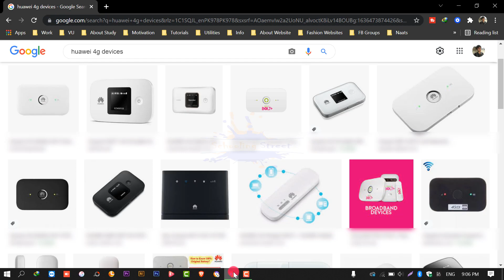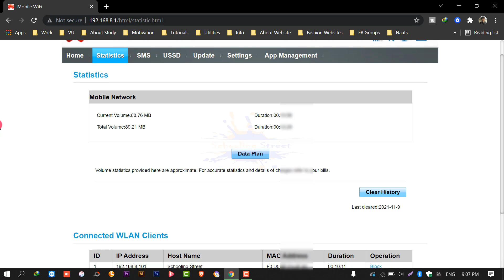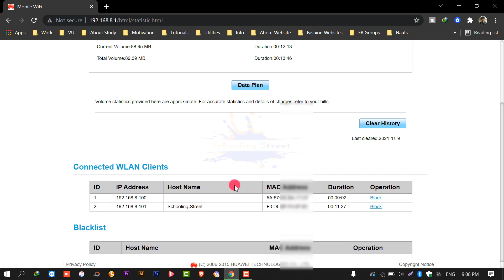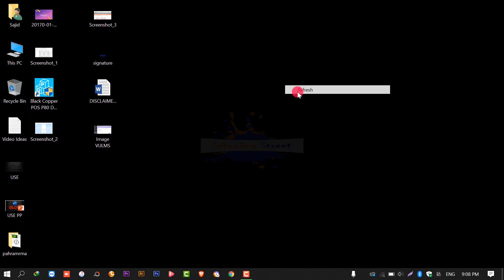How To Block WiFi User | How To Check Who Is Using My WiFi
AoA, In this video we will discuss how to block any user that is using your wifi connection.
100 % Working Video tutorial to Block Someone From Using Your WIFI Huawei Router.
How to Block WiFi users on Huawei Router.
How To Know who Is Using My Wifi Of My Wifi Router|How To Block Devices/Users From Using My Wifi.
How to Know Who is using my wifi? How to know who is using my Wifi of my Dlink wifi router and How to block Wifi Users and devices from using wifi of Dlink Router,Tp-link Router and Other Routers.
How to check connected devices on wifi router Dlink Router or tp-link routers.
How Can I Find Out If Someone's Stealing My Wi-Fi?
How to check who is using Wifi of your Wifi Router.
How to See Who's Connected to Your Wi-Fi Network on Dlink Router,Tp-link Router and other Routers.
How to Know who is using Wifi of your Wifi Router.
How to know who is connected to your Wifi network and using your Wifi and How to block Wifi Users from using wifi of Dlink Router and Other Routers.
How to see who's connected to your Wifi/Network and How to block Wifi Users from using wifi of Dlink Router and Other Routers
Find Out Who's Connected to Your WiFi router Dlink and How to block Wifi Users from using wifi of Dlink Router and Other Routers
How to see who is connected to your wireless (Wi-Fi) network and How to block Wifi Users from using wifi of Dlink Router and Other Routers.